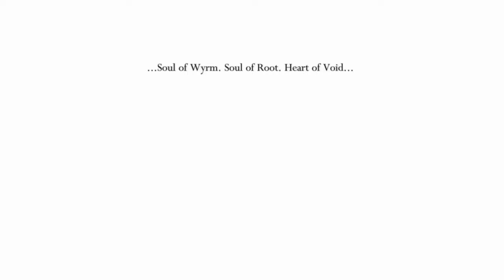ESCAPE FROM WHITE PALACE / HOLLOW KNIGHT Part 90 (Blind Playthrough)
From Deepnest to Dirtmouth, to a dance with the Grimm Troupe and to the White Palace, Colosseum of Fools, and beyond, Team Cherry's gorgeous, gripping indie game has fast become my favorite game of all time, and it may well become yours too! Full of insects to battle and bugs to befriend, it's time to lead the Hollow Knight down into the depths of Hallownest and see all that it has to offer!
Want more Justiguy? Check out the links below for more Justiguy than your body has room for!